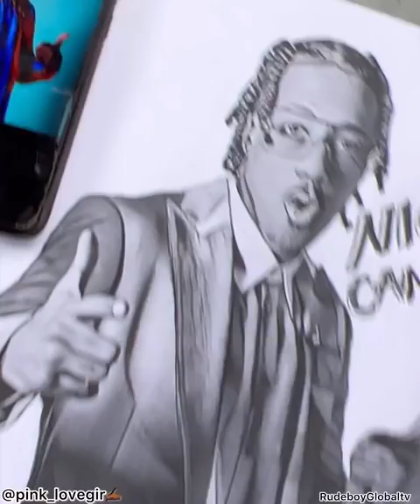wild ' N out best of nick cannon hands artwork ✍️✍️